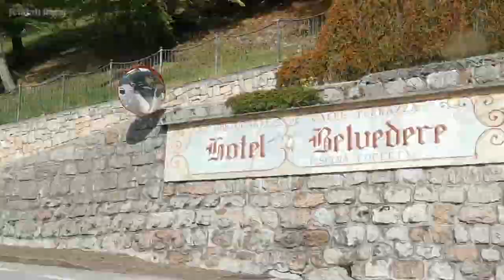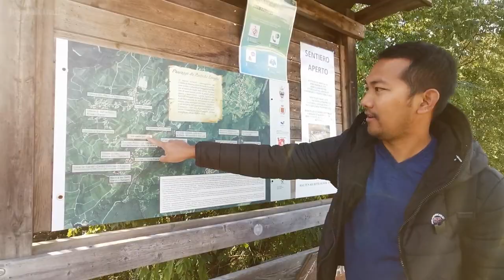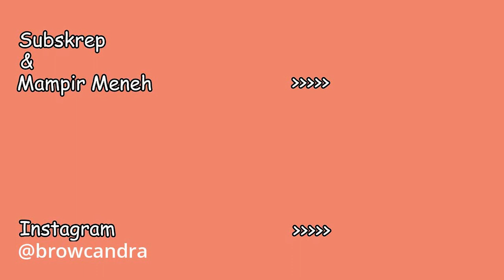Bagaimana rasanya BAKSO versi BULE bersama Keluarga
Buongiorno Gaes
Bagaimana rasanya, pas jalan jalan di gunung, ketemu makanan mirip BAKSO ??
Mari bersama kita nonton yuk..

Terima kasih gaes...tinggalkan comment dan jempol nya ya
Ci slutiamo
Ciao.